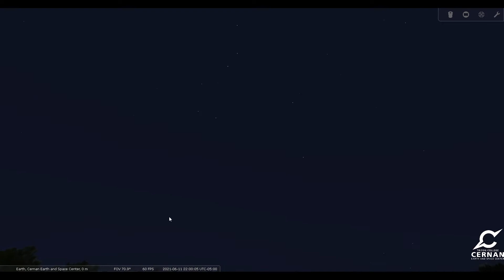What is the difference between a Constellation and an Asterism?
Let's take a closer look at some of the shapes we can find in our night time skies and learn about how scientists use them!